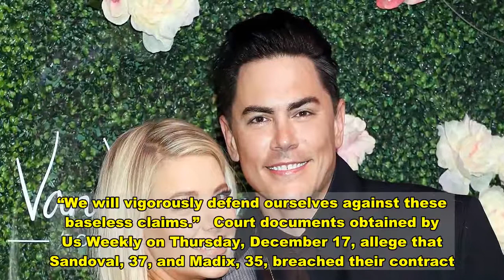Vanderpump Rules’ Tom Sandoval and Ariana Madix Speak Out Amid ‘Frivolous’ Cocktail Book Lawsuit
Not backing down.  and  are speaking out after being sued by writer over their 2019 book, Fancy AF Cocktails: Drink Recipes from a Couple of Professional Drinkers.   “The allegations presented are false and frivolous,” the Vanderpump Rules stars said in a statement to E! News on Friday, December 18, one day after the lawsuit made headlines. “We will vigorously defend ourselves against these baseless claims.”   Court documents obtained by Us Weekly on Thursday, December 17, allege that Sandoval, 37, and Madix, 35, breached their contract. Baker claims that she struck a deal with Madix to help create a book of cocktail recipes after being introduced through a mutual friend in February 2016. One month later, the documents state, the women agreed to an initial fee of $3,000 and 45 percent of the total advance paid by any publisher who ultimately published the book based on the book concept.   Baker claims that Sandoval later “forced himself” into the deal the following year, leaving her with no choice but to rework her original contract with Madix so that all parties agreed to “share any revenue from this separate endeavor in equal thirds.” However, the Bravo personalities were not “prepared to contribute the level of work necessary to complete the task of successfully writing and self-publishing a book” and revised the contract yet again.   The longtime couple went on to publish Fancy AF Cocktails in 2019 without Baker’s involvement. According to the author, the recipe book “incorporates many of the proprietary rights” of the original concept she worked on with Madix, resulting in a breach of their first contract. In her petition, Baker claims that she is entitled to damages and attorney’s fees and that the creation of Fancy AF Cocktails was “willful, malicious, and fraudulent.”   The TomTom co-owner and SUR bartender began dating between seasons 2 and 3 of Vanderpump Rules. When their book hit shelves in December 2019, cocktails weren’t the only topic covered — they also spilled some reality TV tea about former costars ,  and more.   “A few seasons back on the show, we started talking about a cocktail book. Everywhere we went, people would ask when it was coming,” the pair wrote in the introduction. “Truth is, throughout that time we were always creating new cocktails. We wanted them to be epic. … Before we get started, remember to drink responsibility, or at least hide it well. We aren’t the morality police, but don’t f–king drink and drive. And don’t drink and rage-text.”